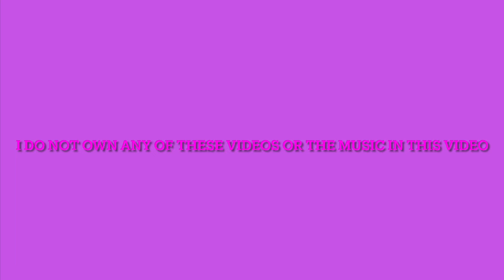SLEEK LOW/HIGH PONYTAILS COMPILATION PART 7😍😍😍😍| Baby Doll Layla 💜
Bonjour My Baby Dolls, Welcome or Welcome Back To My Channel, today in this video I’ll be doing a sleek low/high ponytail compilation, so make sure you stay tuned and keep on watching 😉.

So I Hope You Baby Dolls Enjoy This Video, Make Sure You Like, Comment, Share, Subscribe, and turn on those post notifications 🔔 so you won’t miss a new video from your girl.

And I hope you guys have a safe and blessed week, and I see you guys in my next video.

*I DO NOT OWN OR CLAIM THE MUSIC OR THE RIGHTS TO THESE SONGS*

name: Layla
age: 20
birthday: February 10th 🎂🎈
zodiac sign: Aquarius ♒️
favorite color?: purple
height?: 5’2
ethnicity?: African American
where you from?: Virginia
what do you film with?: iPhone 15 Plus + Canon PowerShot ELPH 360 HS
what app do you use to edit your videos?: IMovie and CapCut